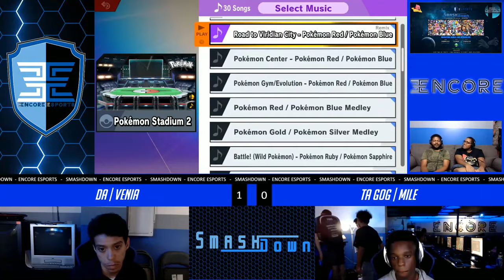SmashDown Ultima Vol. 5 - DA | Venia Vs. TA GoG | Mile - Losers Semi-Final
SmashDown Ultima Vol. 5  - DA | Venia (Greninja) Vs. TA GoG | Mile (Yoshi)  - Losers Bracket